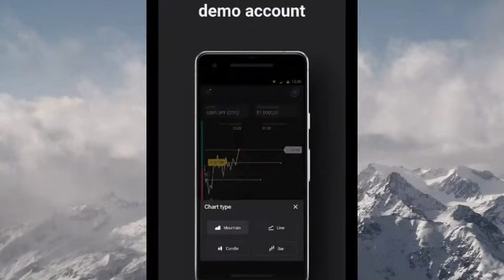Homemade money earning app👌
To gais Avijit haire are tomra dakcho avijit tech are hai Ami age tomadare gono home kaise Mani earnig ape no asachi to gaise vidio ta gia dakho valo lage ba are gaizeplez saport Koro are amare chanale ta sabskraiv Kora dio bale aikane a. Klik Kora dio are update vidior notifikasan puaregono to gia vidio ta dakho.